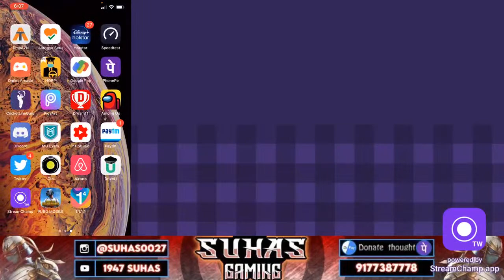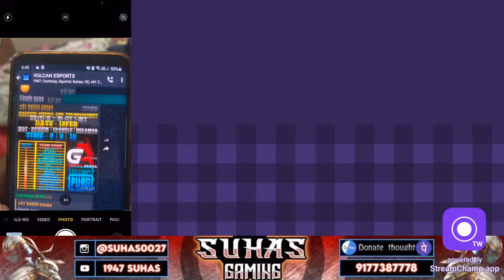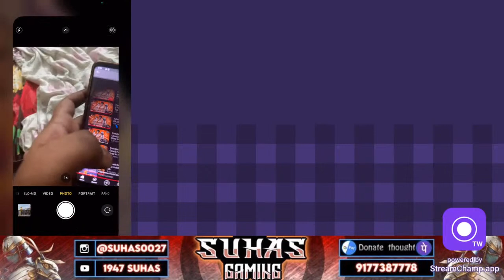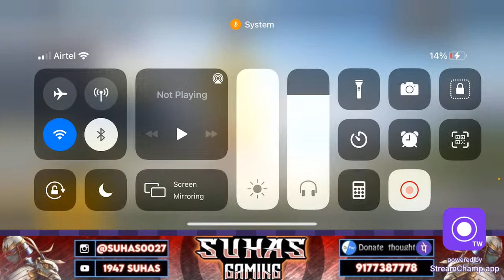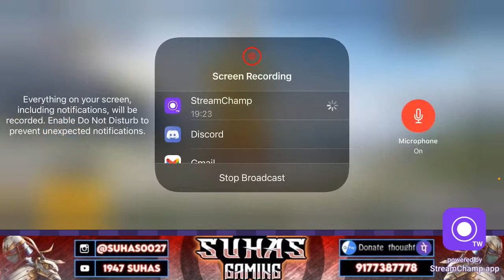Tournament Finals lets gooo || Pubg mobile KR || Road to 10k